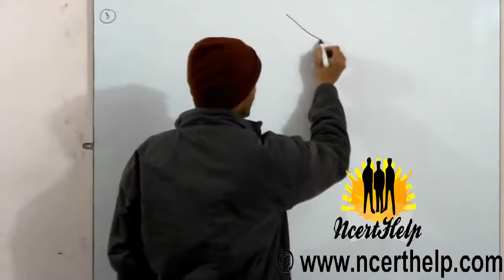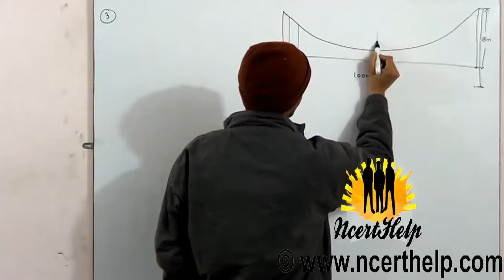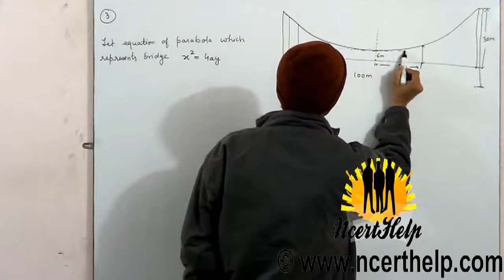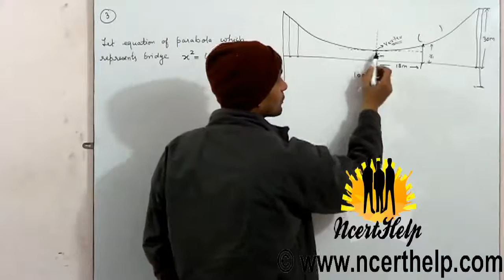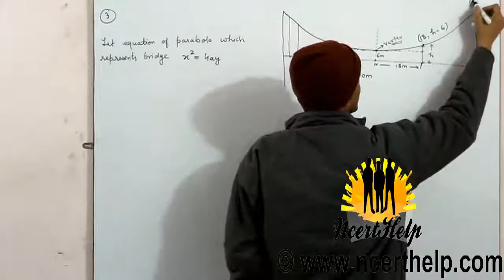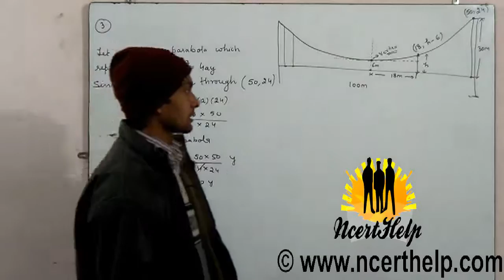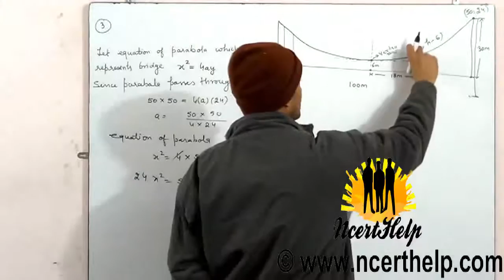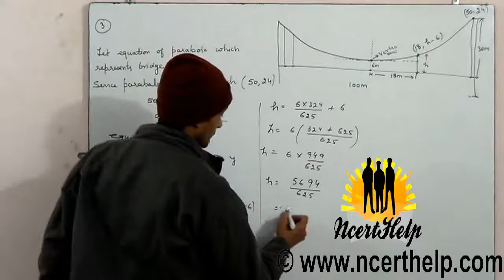The cable of a uniformly loaded suspension bridge hangs in the form of a parabola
3. The cable of a uniformly loaded suspension bridge hangs in the form of a parabola. The roadway which is horizontal and 100 m long is supported by vertical wires attached  to the cable, the longest wire being 30 m and the shortest being 6 m. Find the length of a supporting wire attached to the roadway 18 m from the
middle.